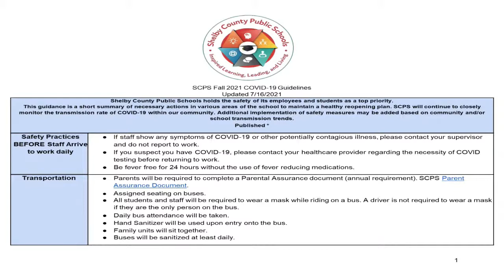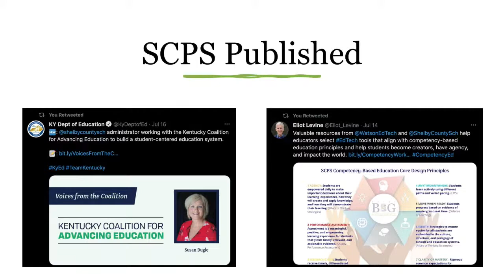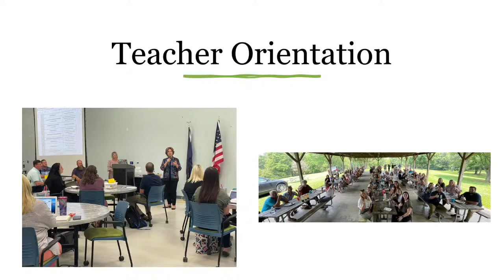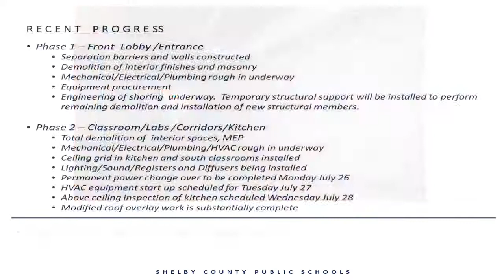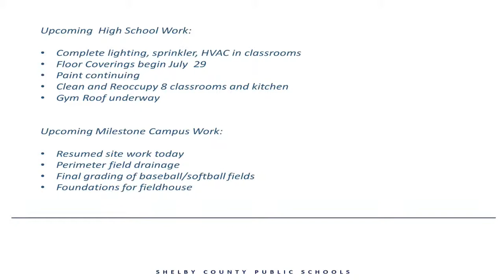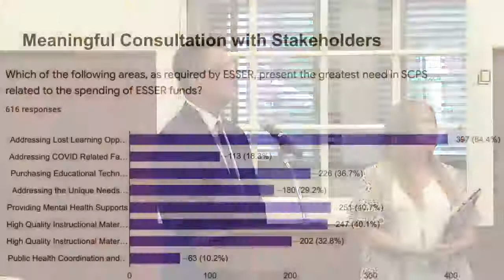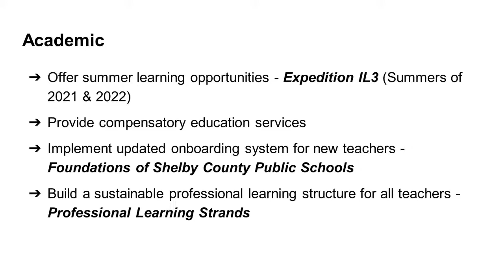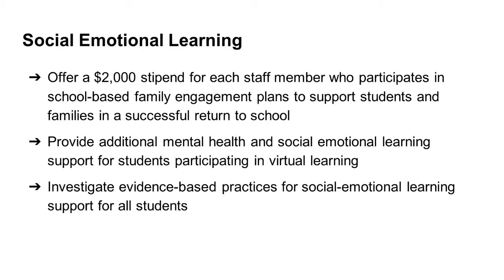Board Meeting July 22, 2021